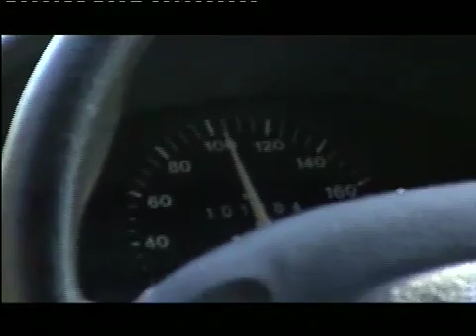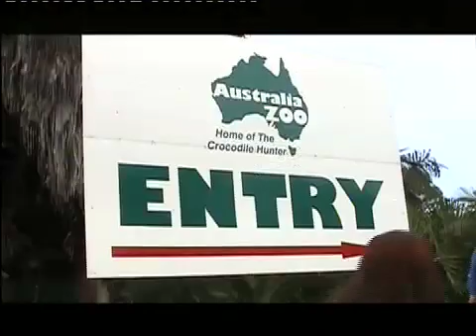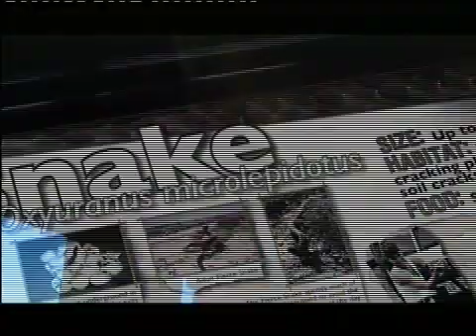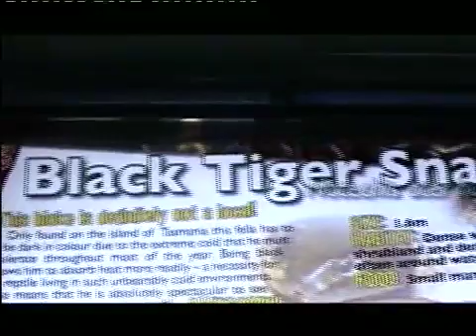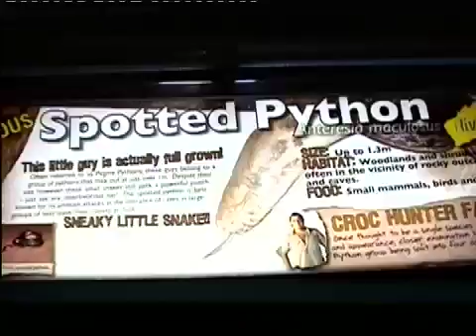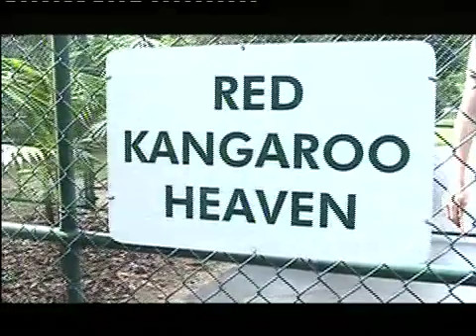World Tour 2004, Part 89.